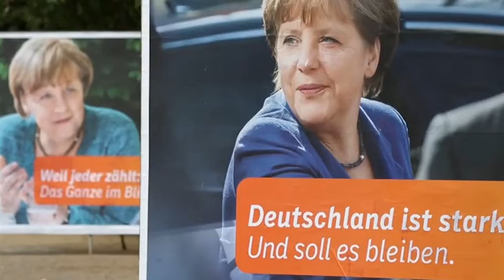MERKEL GREQI STATUSI ABCNews 18 Dhjetor 2013